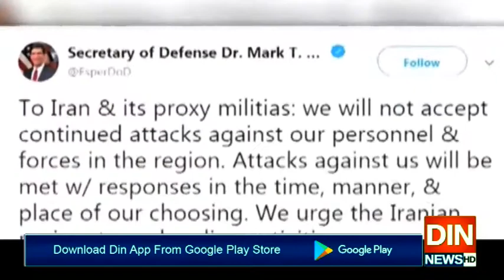جنرل سلیمانی کا قتل!!!